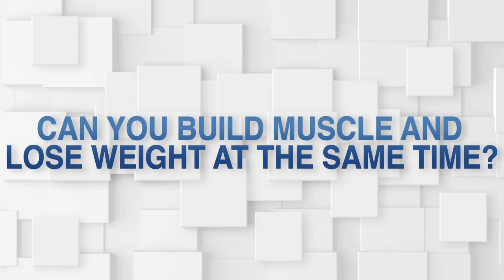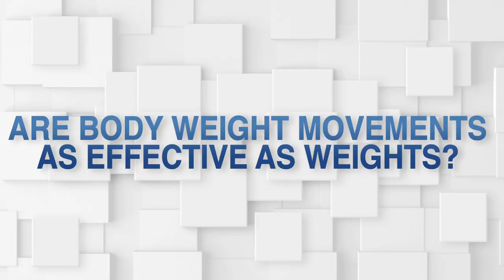Upper-Body Target Toning 2: Scott Herman & Sarah Fit- You Asked For It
Ab Target Toning 1: Scott Herman & Sarah Fit- You Asked For It- In this episode of "You Asked For It", Host, Melena Scantlin checks in with fitness experts & "30 Day 6 Pack Abs" Trainers, Scott Herman and Sarah Fit to get some of your questions answered regarding weight-loss, trouble zones, and target-toning the abs. Learn the importance of overall fitness as opposed to obsessing over just one trouble area. Find out how you can lose weight by concentrating on your diet as you engage in regular ab and core-strengthening workouts. Get invaluable advice straight from the pros as they weigh in on establishing priorities, burning more calories than you take in, and cutting out alcohol and refined carbohydrates to reach your goals and begin to see a tighter, slimmer midsection. Later, Scott and Sarah explain that the formula to lean, 6 pack abs begins in the kitchen and moves on to a healthy blend of cardio and total-body training exercises. Look your best and stay tuned to the BeFit Channel every Thursday for new Season 2 episodes of You Asked For It, where you can get helpful tips and find the answers you are looking for. Don't forget that you might get your questions answered too, by posting them in the comments below the weekly "You Asked For It" videos. For more "You Asked For It" episodes, Check out the new 30 Day 6 Pack Abs Workout Program featuring Scott Herman and Sarah Fit
[0:19] Question 1:  Can you gain muscle while burning fat at the same time?
(Scott Herman)
[1:54] Question 2:  Are body weight movements as effective as using free weights or other gym equipment?
(Sarah Fit)